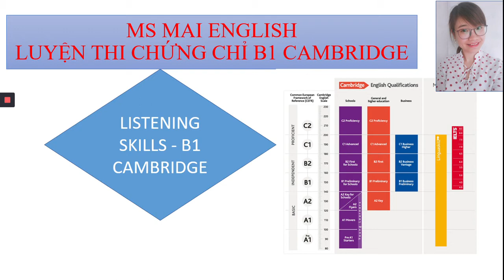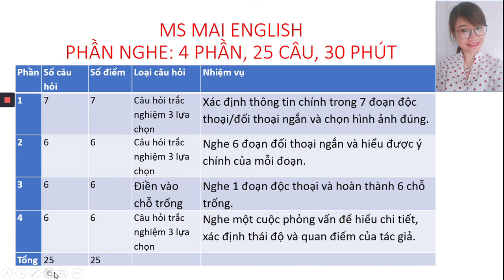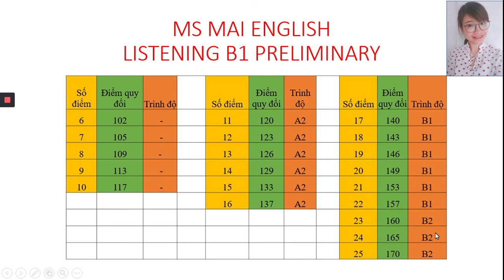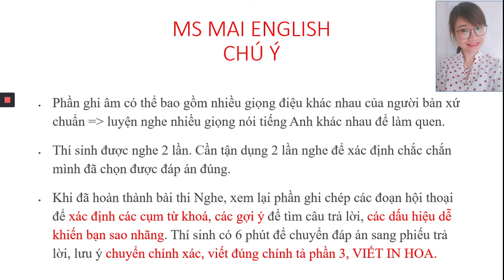TỔNG QUAN PHẦN THI NGHE LISTENING B1 CAMBRIDGE | MS MAI ENGLISH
Bạn muốn ôn luyện thi B1 Cambridge mà chưa biết định dạng đề như thế nào, cần đạt bao nhiêu câu đúng để đạt trình độ B1? Video này sẽ giúp bạn có cái nhìn tổng quan và biết rõ mình cần làm gì.